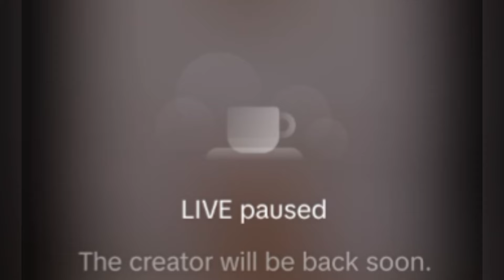JB SENDS A MESSAGE TO MARYLINDA FOR COMING BACK TO SOCIAL MEDIA AFTER DELIVERY💔😭